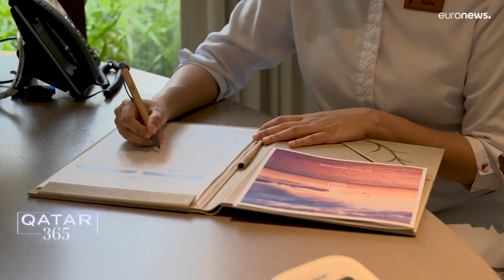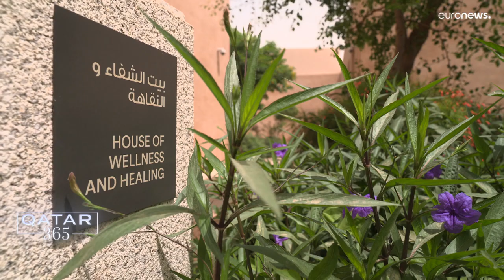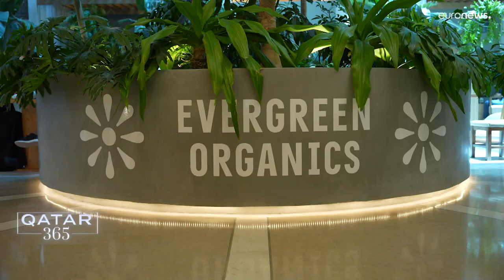Viaggio nell'industria del benessere in Qatar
Dai lussuosi centri benessere per le famiglie a una fattoria ecologica che offre un'esperienza a tutto tondo: l'industria del benessere è in piena crescita.